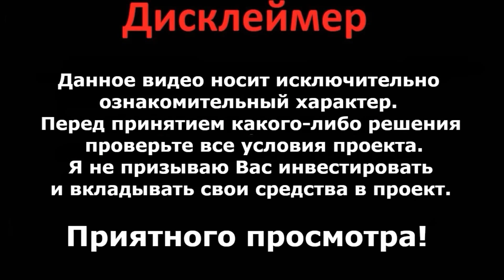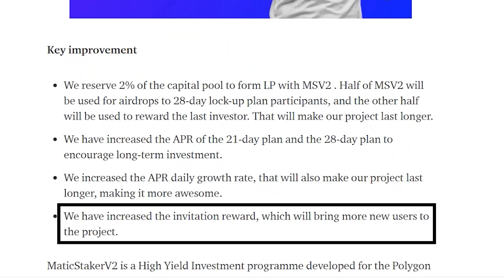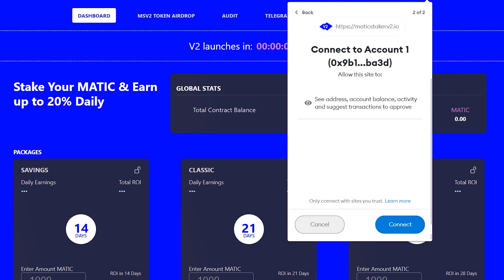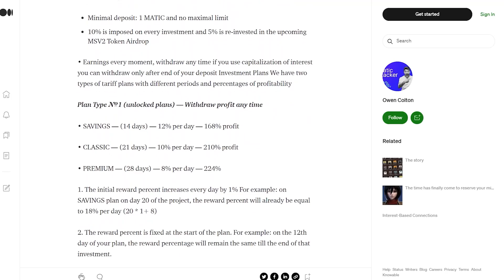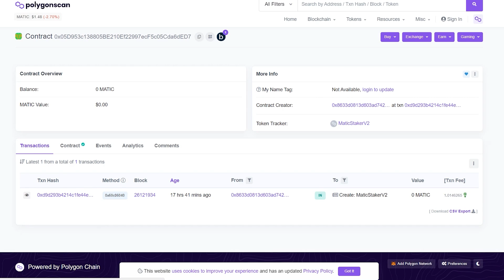MaticStaker v2 уже запущен | Заработок до 20% на стейкинге MATIC | Высокий APR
MaticStaker - это программа высокодоходных инвестиций, разработанная для сообщества Polygon. Ее контракт предназначен для вознаграждения всего сообщества. Разработчики решили усовершенствовать программу, чтобы привлечь еще больше инвесторов.